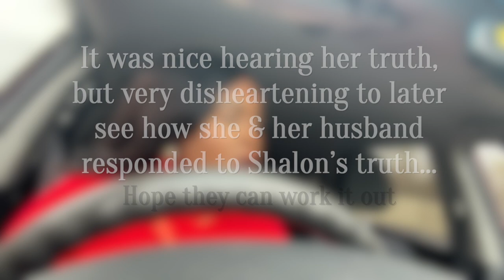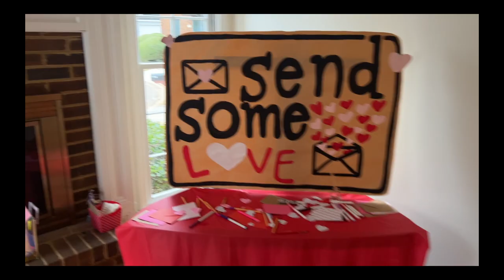VLOG| Galentine w/ Me | Bouquets, Monique, Act II, Storytime | UdyOnTheGlo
Cheers to my first vlog 🥂
Sharing a few of the planned and unplanned things I got into this Valentine's week. Grab snacks and get comfy. Enjoy✨
Let’s Connect
Timestamps
0:00 Intro
4:09 Usher Superbowl Sunday
5:50 Monique's Take
10:26 Actor Pay/Work Conditions
15:03 Galentine Event
17:48 Birthday Dinner
26:23 Act II: Country
34:26 Car Storytime & TLC
39:40 Getting Rid of Toxicity